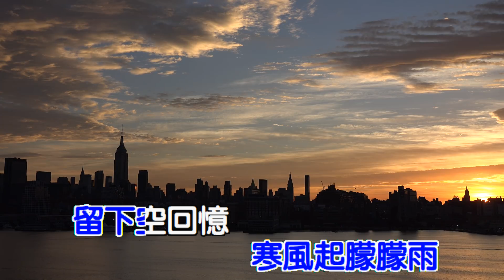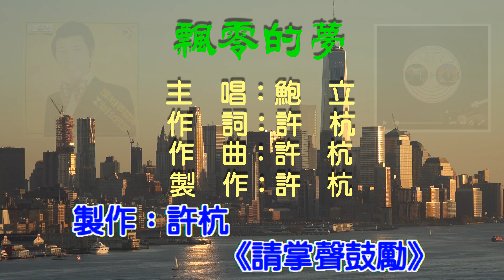飄零的夢-鮑立(許杭作詞 許杭作曲)麗歌-4K數位MV典藏197312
個人作品黑膠唱片數位化典藏4K(4096X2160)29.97P
飄零的夢-鮑立(許杭作詞 許杭作曲)麗歌-2K數位典藏-曲譜+原聲197312